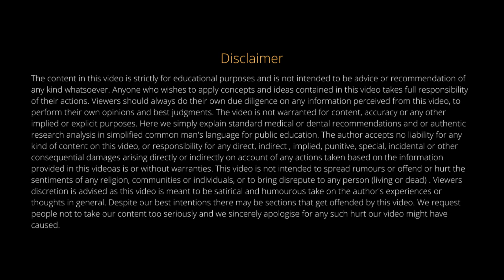The #1 MISTAKE Dental Students are Making - MUST WATCH!! By Dr. Jasmine Singh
Hey Guys, this is the ONE MISTAKE we all make in the graduation years as DENTAL STUDENTS!!

Dental Pulse (14th Edition - Latest Edition)

Best Regards
Doctor Battisi - Dr. Jasmine Singh

Neither the sponsored brand nor any other brand/organisation for that matter has any control over views shared on this channel. This channel might receive compensation from the links above. YouTube is not responsible for the links above or for the merchandise information or sale of merchandise in the link. YouTube is also not responsible for activities or purchases made through the links.